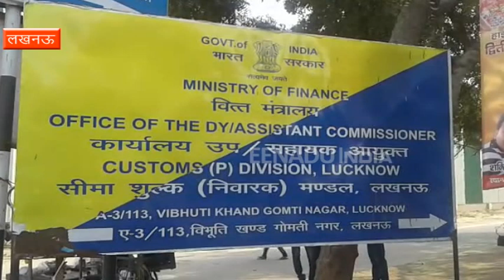लखनऊ : कस्टम विभाग ने पकड़ी अफीम की सबसे बड़ी खेप, 2 तस्कर गिरफ्तार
लखनऊ :  कस्टम विभाग ने सोमवार को लखनऊ से सटे बाराबंकी से सवा करोड़ की अफीम के साथ दो तस्करों को दबोचा है. पूर्वोत्तर के सिलीगुड़ी से यह अफीम इनोवा कार में छिपाकर मुरादाबाद ले जाई जा रही थी. इसके एवज में गिरफ्तार किए गए दोनों आरोपियों को 20-20 हजार रुपये मिलने थे.